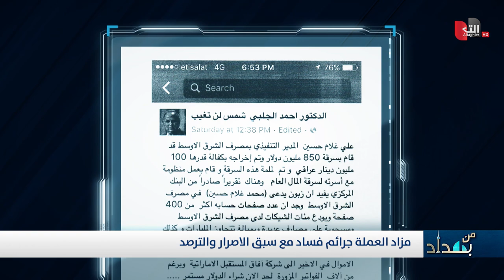عجائب العراق .. سرق المليارات وخرج بكفالة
سرق 850 مليار دولار وخرج بكفالة 100 مليون دينار عراقي
شاهد .. تغريدة لأحمد الجلبي تثير استغراب نجم الربيعي

موقع قناة التغيير الفضائية  الالكتروني